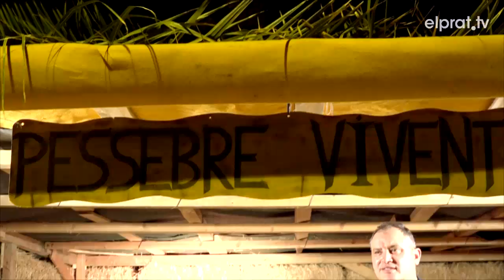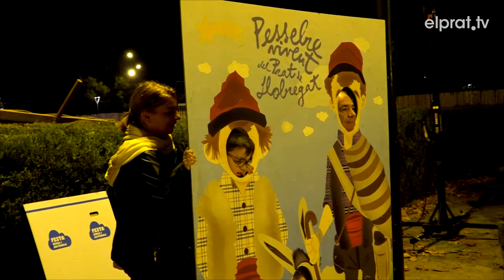El Parc Nou es converteix en l'Imperi Romà pel 19è Pessebre Vivent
L’Associació Amics de Sant Cosme amb la col·laboració de l’Ajuntament i diferents entitats de la ciutat han recreat aquesta etapa de l’antiguitat clàssica per la 19a edició del Pessebre Vivent.

Per traslladar al públic a la civilització romana, enguany s'ha  construït una muralla que ha envoltat tot el Parc Nou, amb l'objectiu de protegir l'imperi.